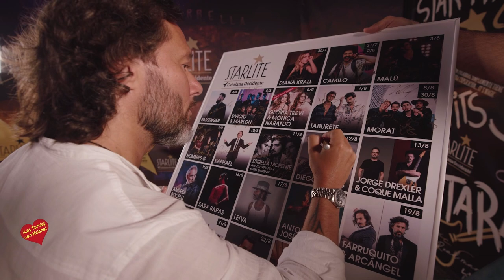Concierto de Diego Torres en Starlite Catalana Occidente Marbella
Starlite, es un placer estar acá, estoy feliz. Este festival es increíble, con la cantidad de artistas internacionales que han pasado por este escenario… Hay que apoyar el trabajo que hace Sandra y todo su equipo”, agradecía Diego Torres a la impulsora del festival, Sandra García-Sanjuán

· Entre los seguidores de la estrella internacional, los argentinos Carla Pereyra, Valeria Mazza y Alejandro Gravier, grandes amigos del cantante, a quienes les dedicó una canción: “Me gustaría dedicarle esta canción a una pareja de amigos que conocí hace mucho tiempo. Tienen varios hijos, son muy felices y cada vez que los veo es un placer. Así que me gustaría dedicar esta canción a mi querida Valeria Mazza y Alejandro Gravier, para ellos y para su familia”

Marbella, 12 de agosto de 2022La música transmite emociones, contagia sentimientos y es fuente de inspiración para la humanidad, que busca a veces consuelo, refugio o simplemente un chute de energía entre sus canciones favoritas. Para insuflar alegría de vivir, ganas de pasarlo bien y optimismo a raudales no hay nadie como Diego Torres, que anoche hizo soñar al Auditorio de Starlite Catalana Occidente con un imponente, y cuidado al detalle, concierto.

Momentos antes de subir al escenario, el artista confesaba a los micrófonos de Starlite Catalana Occidente: “Estoy feliz de estar en Starlite, festejando 30 años en la música y tantas canciones que han sido un puente entre la gente y yo. No hay mejor manera que celebrarlo cantando aquí”. El artista argentino demostró que es uno de los grandes exponentes musicales con temas fusión ricos en matices que le han llevado al número 1 de las listas musicales en todo el mundo.

Ya sobre las tablas, el cantante, compositor, autor, músico y actor argentino, ofreció una selección con lo más granado de su repertorio, trabajado con talento y esmero durante sus 30 años de trayectoria musical y que le han llevado a vender más de 20 millones de discos en todo el mundo.

Abrió el espectáculo con el tema ‘Sueños’, un chute de energía para abrir boca ante un concierto caracterizado por las buenas vibraciones que transmitió. Mención especial tiene la interpretación de la canción ‘Amanece’ que fue acogida con una gran ovación por parte de un público dispuesto a dejarse la piel desde el primer minuto del show. “Starlite, es un placer estar acá, estoy feliz. Este festival es increíble, con la cantidad de artistas internacionales que han pasado por este escenario… Hay que apoyar el trabajo que hace Sandra y todo su equipo”, confesaba Torres sobre el escenario.

Quienes ya conocen de sobra las cualidades mágicas del festival son Carla Pereyra, Valeria Mazza y Alejandro Gravier, grandes amigos del artista, a quienes les dedicó una canción: “Me gustaría dedicarle esta canción a una pareja de amigos que conocí hace mucho tiempo y cuando los conocí dije ¿a dónde irán estos dos? Llegaron muy lejos, tienen varios hijos, fueron muy felices y cada vez que los veo es un placer. Así que me gustaría dedicar esta canción a mi querida Valeria Mazza y Alejandro Gravier, para ellos y para su familia”.

Como era de esperar, no faltaron los hits más reconocidos de su carrera, aquellos que le han llevado a girar por todo el mundo y a difundir la causa humanitaria que tanto defiende a través de varias instituciones. Así, ‘Tratar de estar mejor’, ‘Penélope’, ‘Usted’ o ‘Amanece’ fueron de las más aplaudidas y cantadas a viva voz de toda la velada.

‘Color esperanza’, el título que le hizo saltar a la fama absoluta en España, se hizo de rogar un poquito para recibirlo aún con mayor entusiasmo. El Auditorio en pie cantó, bailó y agradeció un tema que tanta ilusión contagia en unos tiempos difíciles post pandemia, con guerras y crisis a nivel mundial. Un respiro de esperanza que se agradece y abraza mejor que nunca gracias a Diego Torres.

Y después de tanta alegría compartida, con un concierto de buena música en la que Torres desplegó sus magistrales fusiones de estilos: rock, reggae, pop y baladas, para demostrar que los ritmos no conocen de limitaciones ni de fronteras, la estrella latina se despidió con un hasta luego, con una promesa y una firme intención de volver pronto al festival de los sueños cumplidos, a Starlite Catalana Occidente.